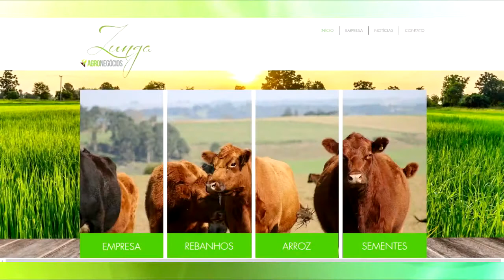CONFIRA A COTAÇÃO DO ARROZ E DO BOI GORDO PARA ESTA SEMANA.